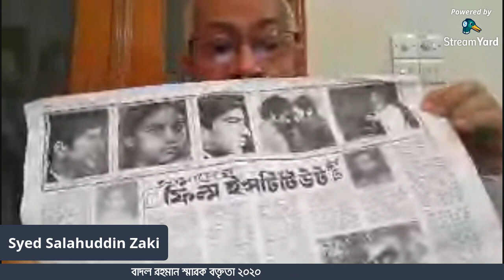Badal Rahman Memorial Lecture 2020 | Syed Salahuddin Zaki | Moviyana Film Society, Bangladesh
মুক্তিযোদ্ধা, চলচ্চিত্রকার এবং বাংলাদেশের চলচ্চিত্র সংসদ আন্দোলনের অন্যতম পথিকৃৎ বাদল রহমানের ১০ম প্রয়াণ দিবস উপলক্ষে ম্যুভিয়ানা ফিল্ম সোসাইটি প্রতি বছরের মত এবছরও ‘বাদল রহমান স্মারক বক্তৃতা’র আয়োজন করে। এবার ৮ম বারের মত এই স্মারক বক্তৃতা আয়োজিত হয়। বর্তমান সময়ের কোভিড ১৯ মহামারির কারণে এবারের স্মারক বক্তৃতা অনলাইনে সরাসরি অনুষ্ঠিত হলো।

এ বছর বাদল রহমান স্মারক বক্তৃতার বক্তা বিশিষ্ট চলচ্চিত্রকার ও চলচ্চিত্র শিক্ষক সৈয়দ সালাহউদ্দিন জাকী। বক্তৃতার বিষয় ‘বাংলাদেশে চলচ্চিত্র ‘সংস্কৃতি’র গড়ে ওঠা ও চলচ্চিত্রজন বাদল রহমানের লড়াই’।

‘বাদল রহমান স্মারক বক্তৃতা ২০২০’ গত ১১ জুন ২০২০, বৃহস্পতিবার, রাত ৮টায় অনুষ্ঠিত হয়।

অনলাইনে এই স্মারক বক্তৃতার আয়োজনটি সঞ্চালনা ও বাদল রহমান স্মরণে আলোচনা করেন ম্যুভিয়ানা ফিল্ম সোসাইটির সভাপতি, চলচ্চিত্র নির্মাতা ও লেখক বেলায়াত হোসেন মামুন।